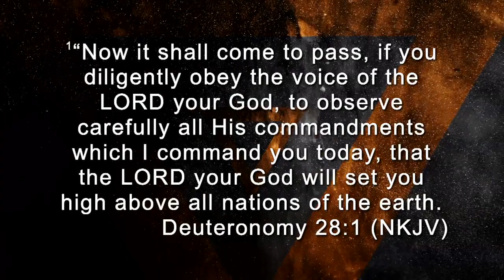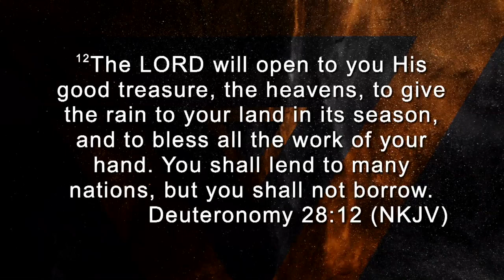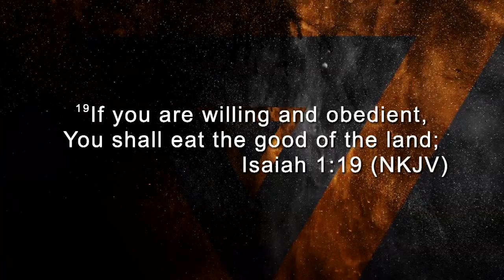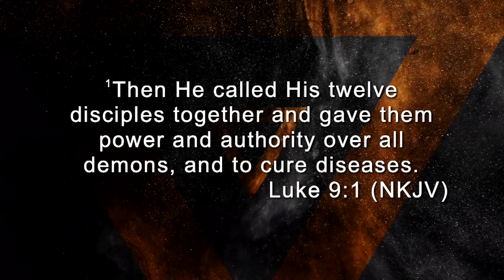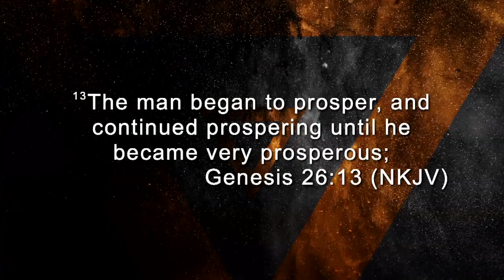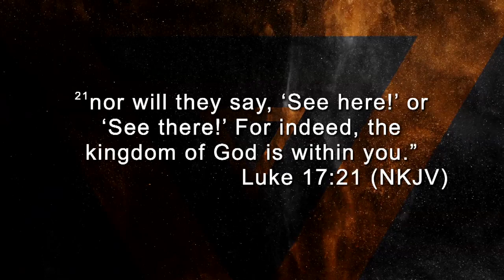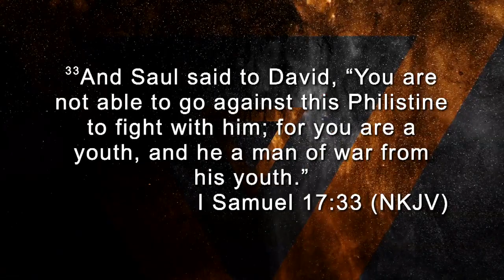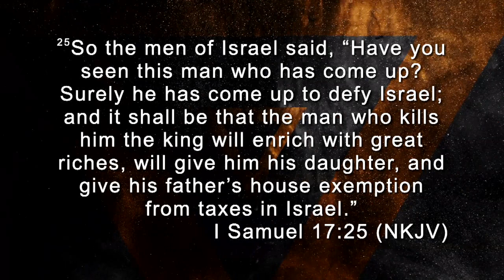Your Hour is Coming Pt. 4 | Pastor Reginald T. Steele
Sunday's at Kingdom Church! | 9AM Service